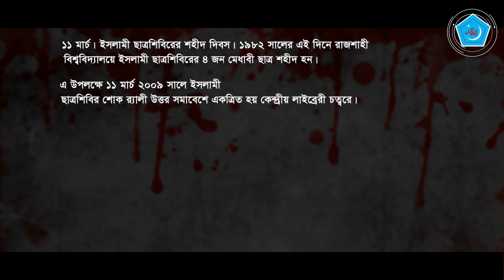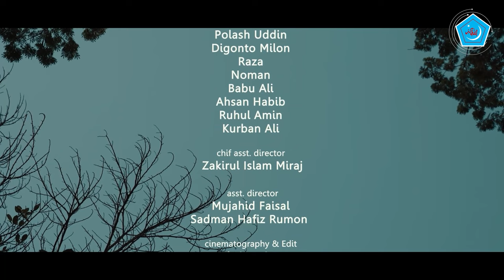রক্তাক্ত কাফেলা | জাতীয় শর্টফিল্ম প্রতিযোগিতা ২০২৩ | রাজশাহী বিশ্ববিদ্যালয় | শহীদ নোমানী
৪৬তম প্রতিষ্ঠা বার্ষিকী উপলক্ষ্যে ' জাতীয় শর্টফিল্ম প্রতিযোগিতা ২০২৩ '-এ ১ম স্থান অধিকারী রাজশাহী বিশ্ববিদ্যালয় কর্তৃক পরিবেশিত শহীদ নোমানীর শাহাদাতের থিমে নির্মিত শর্টফিল্ম 'রক্তাক্ত কাফেলা'।